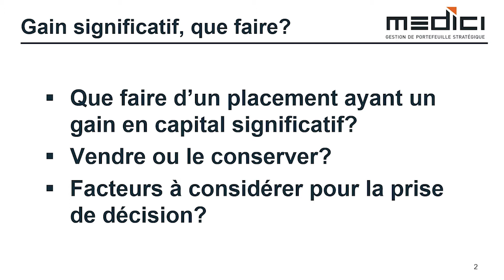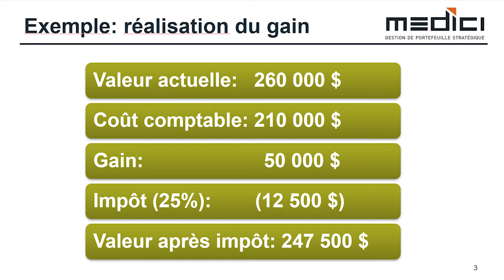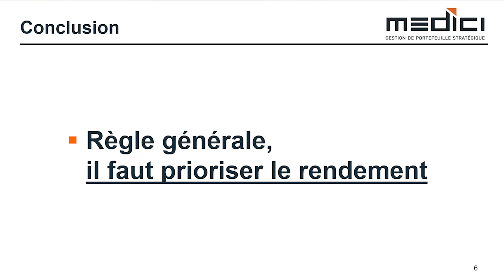L'impact fiscal du transfert de vos placements / Medici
Si on croit pouvoir obtenir un meilleur rendement avec un placement différent, est-il rentable de transférer notre argent quand on tient compte de l'impact fiscal de cette démarche ? Le gestionnaire de portefeuille Eddy Chandonnet, associé chez Medici, répond à cette question. Pour discuter de votre situation, communiquez avec l'équipe de Medici